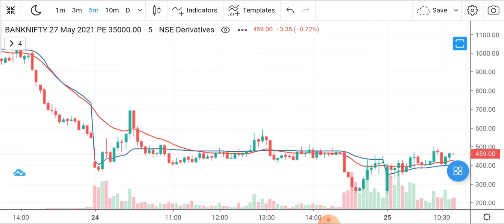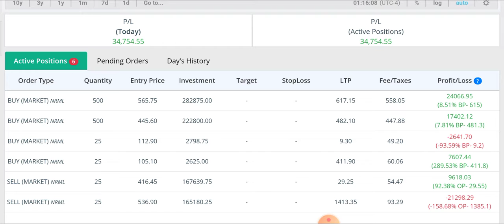Profit 40K BANKNIFTY 35000 PE || 25 MAY 2021